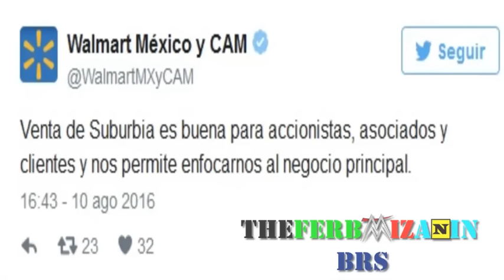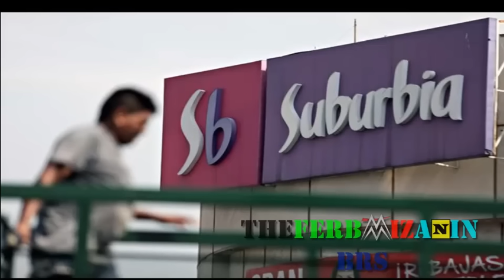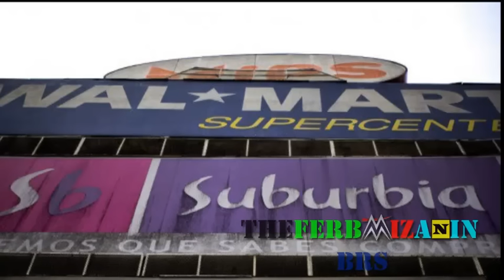Liverpool Compra Suburbia | Walmart Atraerá a la Competencia?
El 10 de agosto, se anuncia la venta de la tienda Suburbia, enfocada a la venta de ropa y calzado, propiedad de Wal Mart, a su nueva dueña Liverpool.

Dicha Compra sigue en aprobación por las reguladoras competentes.

Gracias a esto, Wal Mex se libraría de una tienda que se enfocaba exclusivamente a la venta de ropa y calzado, ademas de electrodomésticos y hogar, las cuales estas ultimas dos siempre son ofrecidas en sus demás cadenas, concentrándose solo en productos abarrotes y hogar .

Cabe destacar que, ahora que Suburbia es competencia a Wal Mart, podría ser problema para Wal Mart, pues, estas tiendas forman parte de la zona Supercenter, donde comparte territorio con Wal Mart, Sam"s Club, Vip"s, El Portón, hasta con Bodega Aurrera.

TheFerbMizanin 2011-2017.